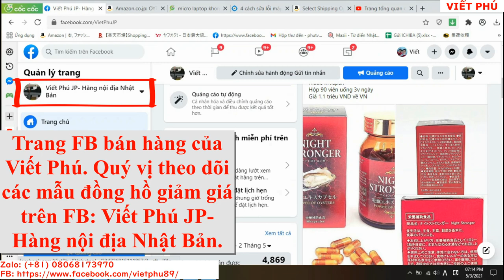Đồng hồ ORIENT Neo70's mặt đỏ giá sale cực mạnh/ Viết Phú JP Zalo (+81) 08068173970